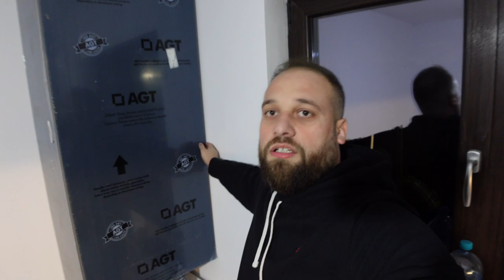NE-AU GRESIT MOBILA DE BUCATARIE, CUM AM REZOLVAT?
Numai noi puteam sa patim asta dupa ce am patit-o data trecuta cu pavelele.
Videoclipul ar fi trebuit postat la inceputul lunii Decembrie insa l-am amanat datorita faptului ca am inceput seria cu Vlogmas-ul.